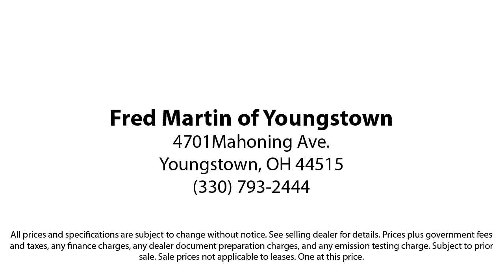2020 Chevrolet Equinox LT Sport Utility Youngstown New Castle Kent Warren Boardman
2020 Chevrolet Equinox LT Sport Utility Stock Number: F19956A Vin:2GNAXJEV3L6136605.